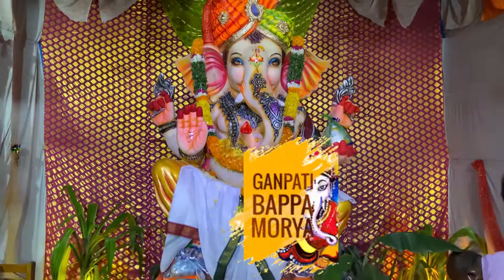GANPATI pandal decoration and welcoming GANPATI Bappa 🙏 | GANPATI 2021 | Shweta Singh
Hey everyone!
So, for today's video, I'm sharing how we celebrated Ganesh Chaturthi :)

Musician: @iksonmusic

Xoxo